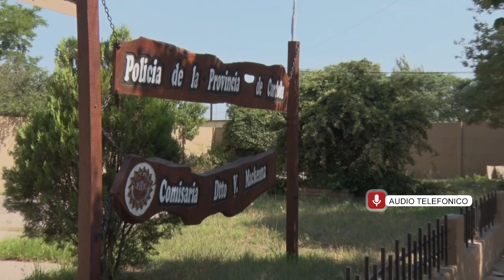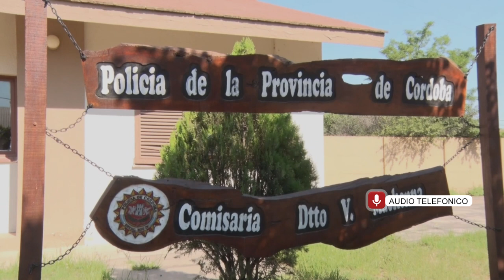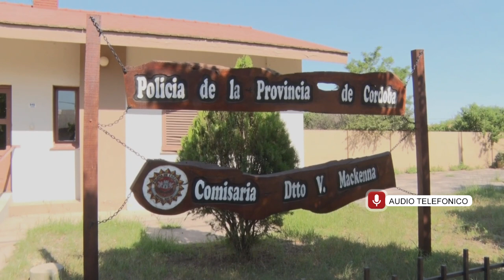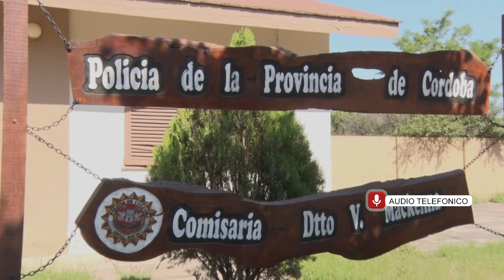NEYBER ROJAS GIORDANO JEFE DEPENDENCIA POLICIAL V MACKENNA VARIAS CONTRAVENCIONES , ACCIDENTES